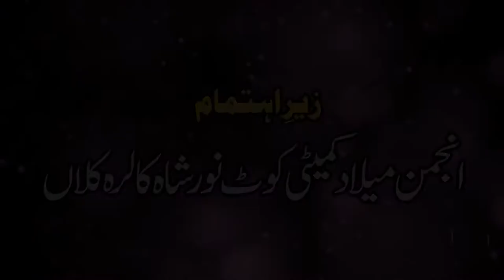Title Aqa Ka Milad 8 April 2018 Kot Noor Shah Lokri (Kalra) Gujrat